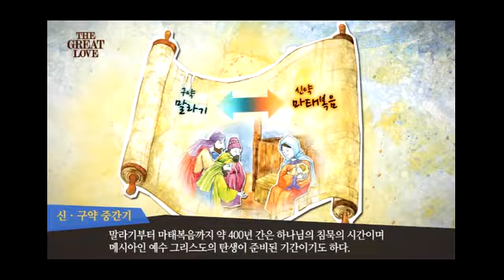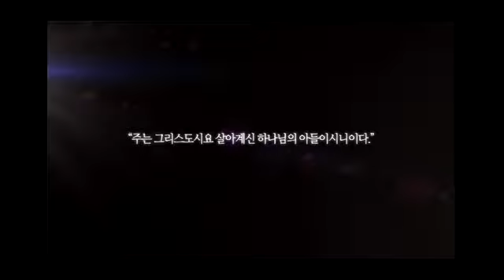위대한 사랑, 성경 간단 이해 "마태복음" 이 영상을 보시고 예수님을 각자의 구세주, 구원자로 믿어 구원받았다는 답글을 남겨 주시면 감사하겠습니다, 고맙습니다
지금 예수님을 나의 주님으로 믿으면 모든 죄에서 용서함 받습니다
그리고 영생천국을 선물로 받습니다 믿는 즉시~
이것은 금생과 내세의 확실한 약속의 말씀입니다

이것을 쉽게 말하면
음료수 콜라를 돈을 지불하고 마시면 곧바로 시원해지듯이
우리 예수님 자신 십자가 보혈 피값으로 지불하셨기에
"내가 지금 예수님을 믿습니다" 그러면 즉시 예수님은 구원의 선물을 주시고, 사이다처럼 시원 상쾌하게 구원받게 됩니다

할렐루야!